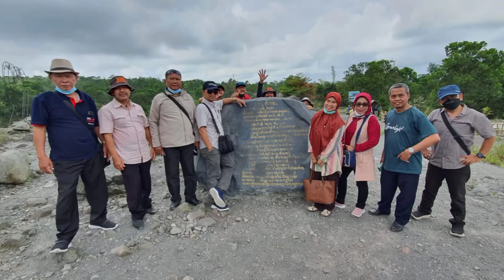Misteri Batu Alien | Obyek Wisata Batu Alien Gunung Merapi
@Want Channel
menurut cerita warga lereng gunung merapi batu alien atau istilah bahasa jawa batu alian sebelum merapi erupsi belum ada, tetapi setelah erupsi gunung merapi selesai warga kembali ke rumah masing-masing didapati batu besar yang mirip wajah orang